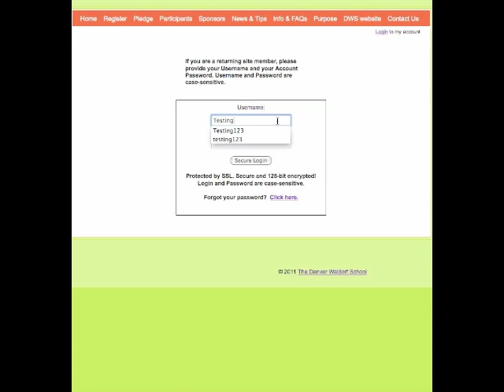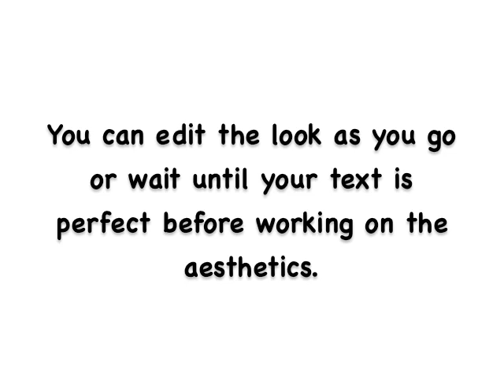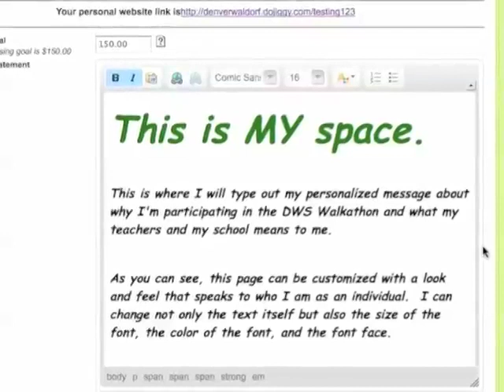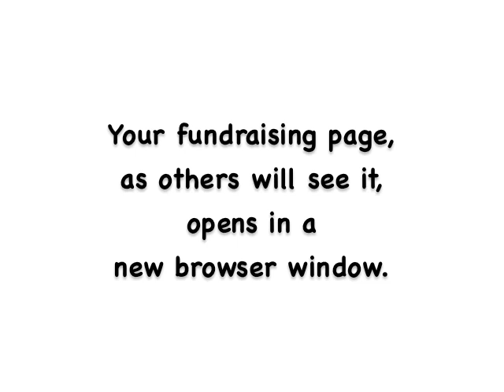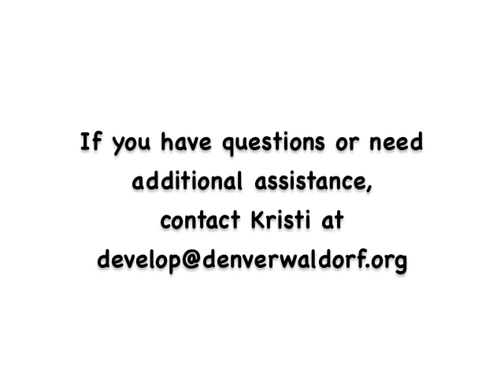Walkathon fundraising page.mov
A screencast demonstrating how to customize your DWS Walkathon personal fundraising page.